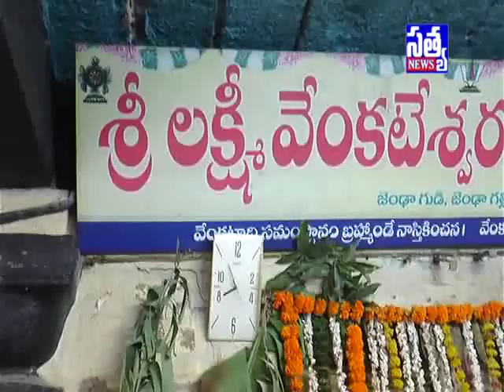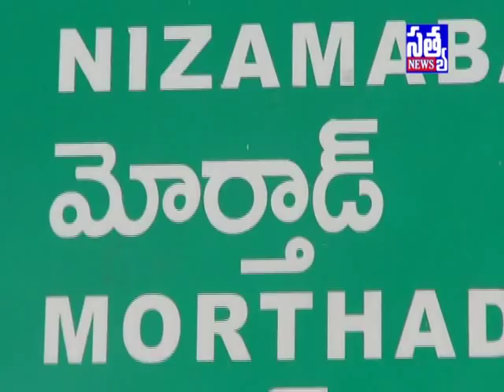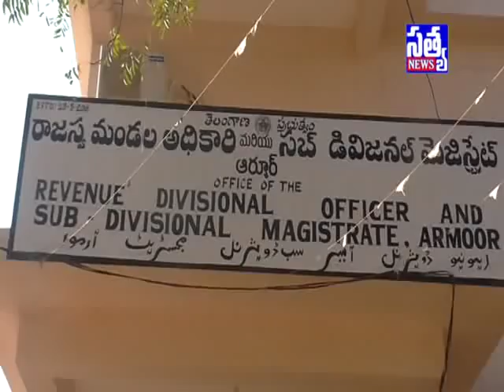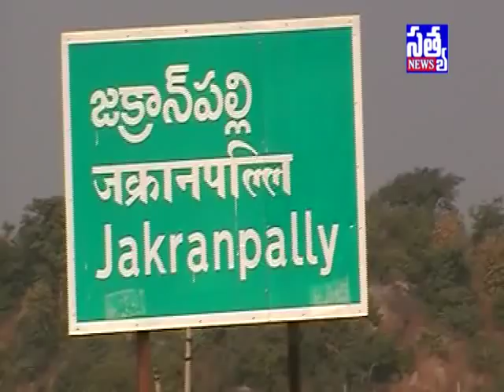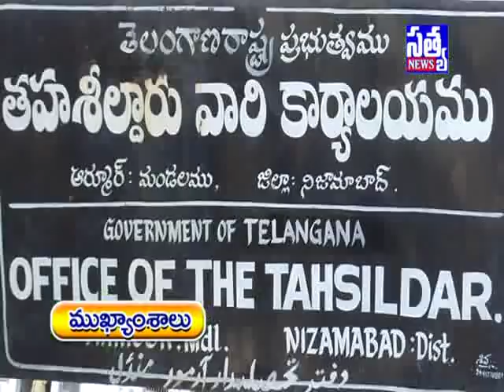SATYA DAILY NEWS ARMOOR || 29 -12- 2017